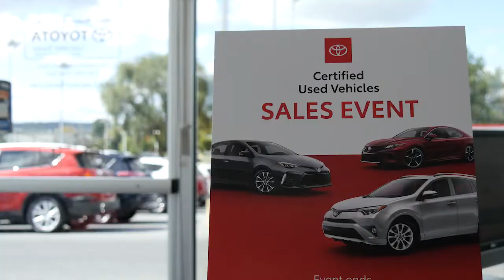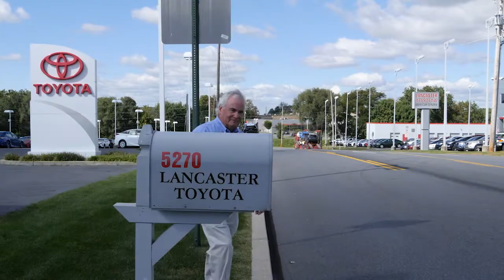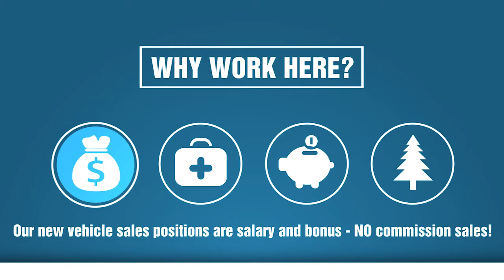Lancaster Toyota | 2019 Ethics In Business Award Recipient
Lancaster Toyota in East Petersburg was the 2019 award recipient of the Ethics in Business program.

The Ethics in Business Award program at Samaritan Counseling Center honors organizations in Lancaster County that practice the highest standards of business ethics. Companies and organizations are nominated by employees or members of the community. After accepting the nomination, each company undergoes an ethics audit that includes production of documents, an employee survey and a half-day site visit and interviews.